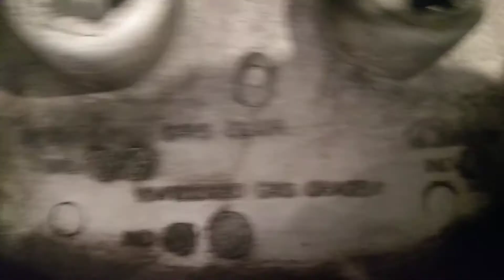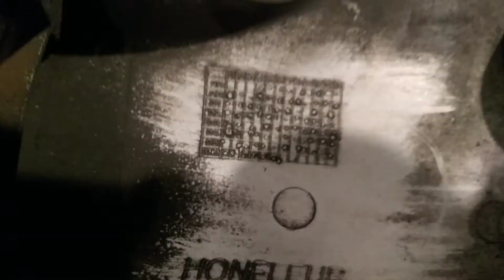Kołpak od Citroena Saxo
Ul. Składowa w Siedlcach. To już mój trzeci przypadek, w którym pierwszy kołpak w  danym wzorze był rozwalony, a kolejny w dobrym stanie.